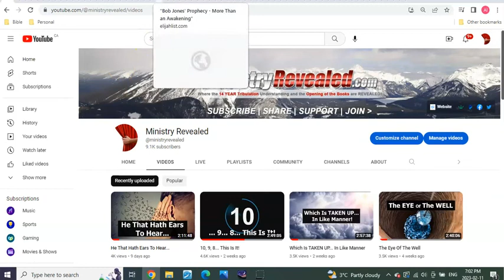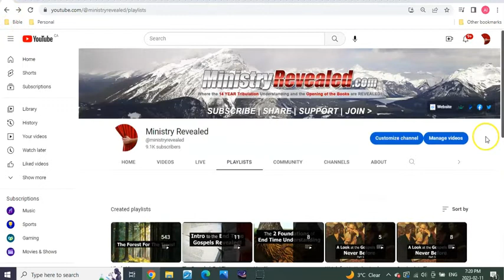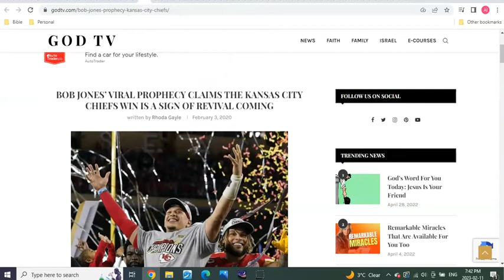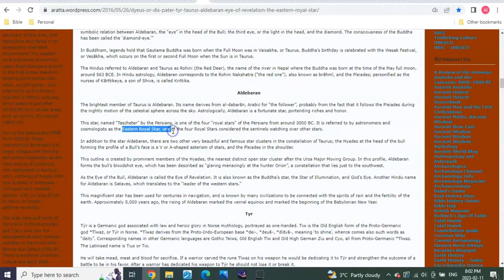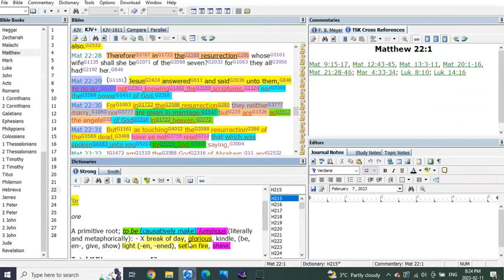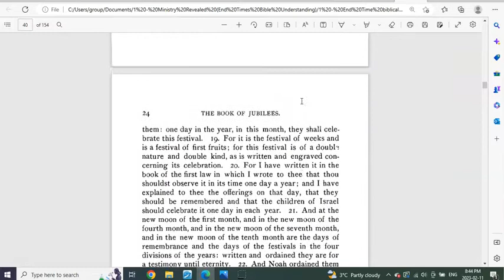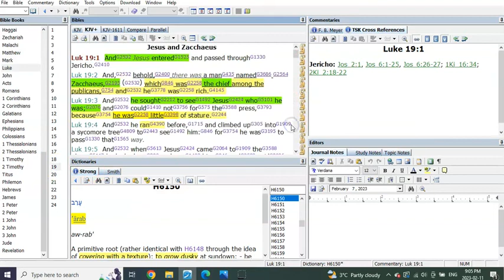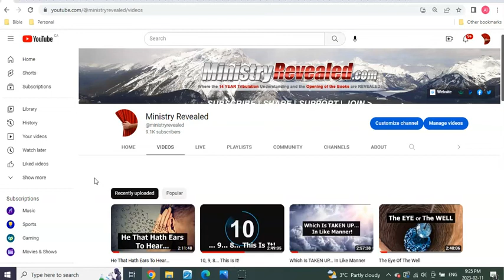OUR SIGN!!! Right On Target